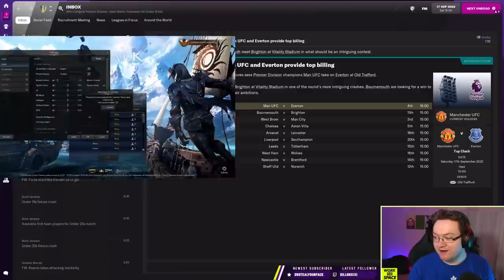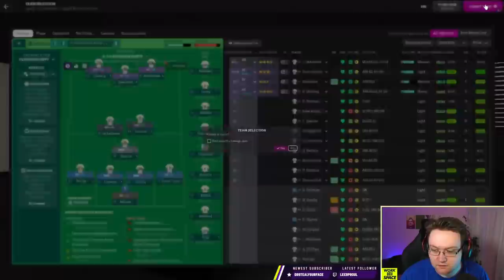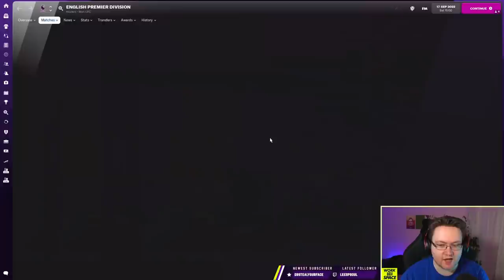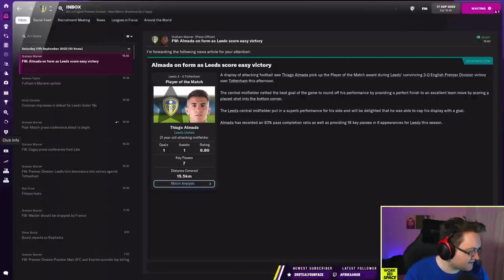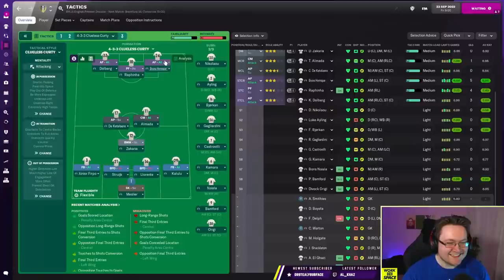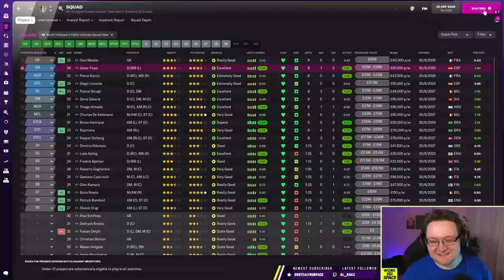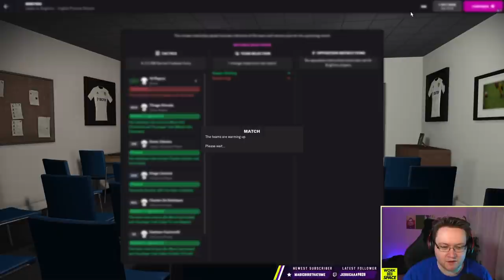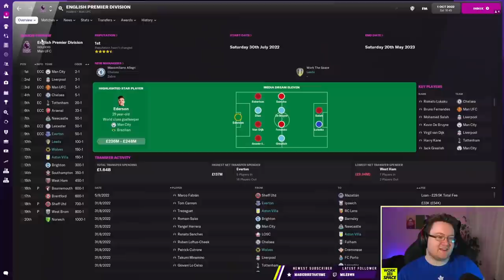ANOTHER MISCLICK... | The Network Game #19 feat. Zealand, DoctorBenjy & Lollujo | FM22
The Football Manager 2022 Network Game w/ Zealand, DoctorBenjy & Lollujo is live Thursdays!